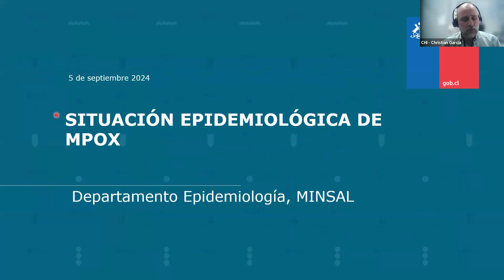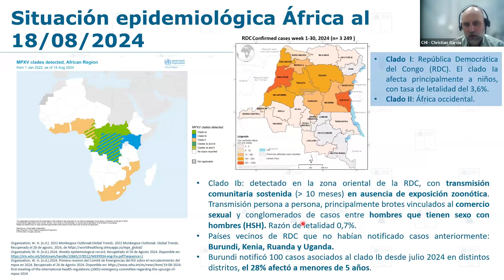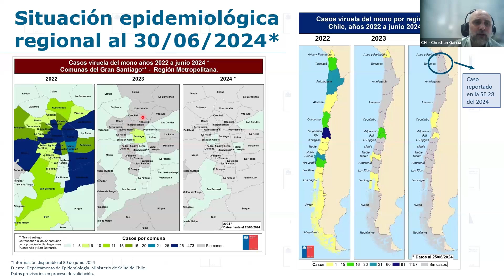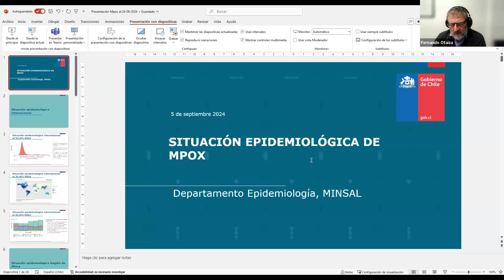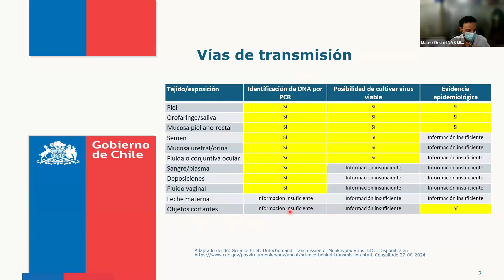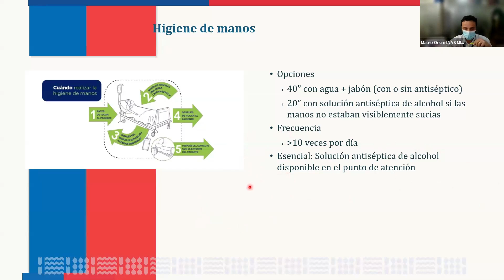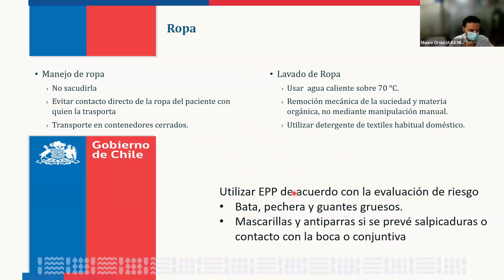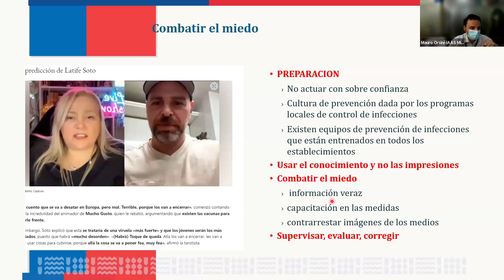Mpox: actualización de epidemiología y prevención y control de infecciones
Actividad informativa realizada el 5 de septiembre 2024.